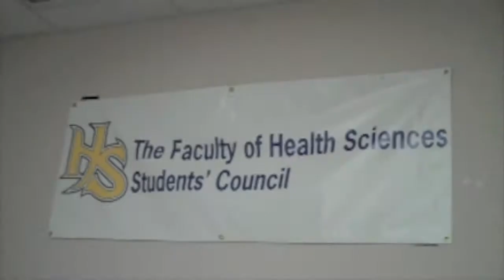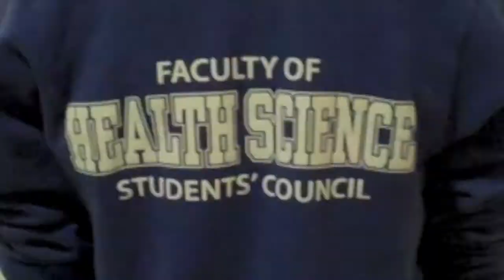SHANNON ELLIOT for FHSSC President!